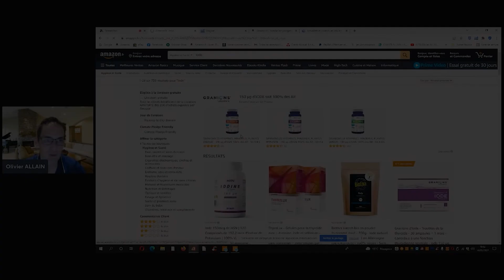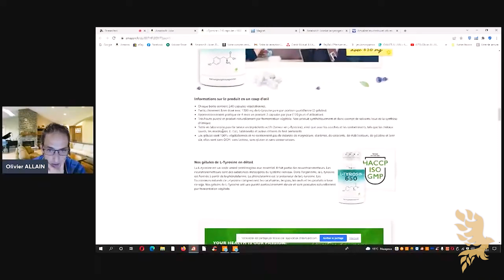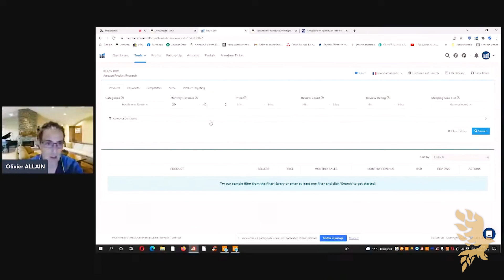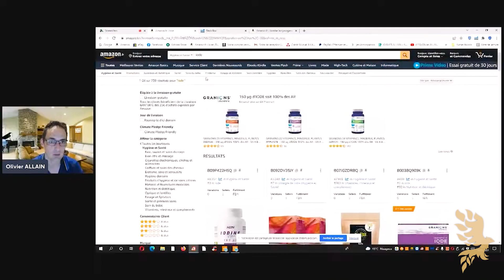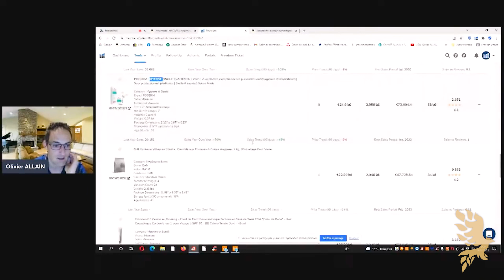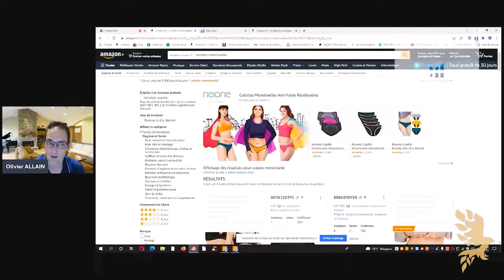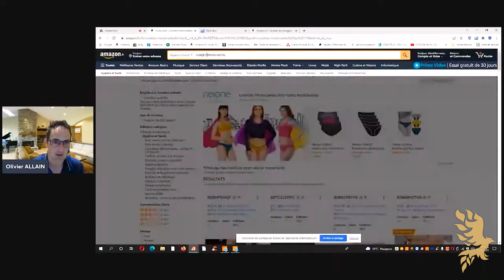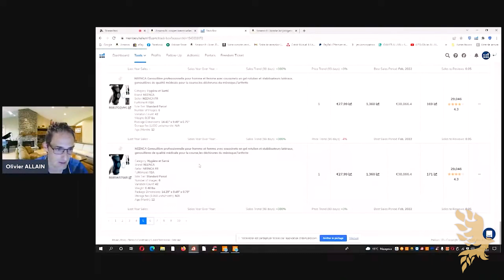La niche qui va exploser en 2022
Titre de la vidéo : La niche qui va exploser en 2022

𝐓𝐢𝐦𝐞𝐫 𝐝𝐞 𝐥𝐚 𝐯𝐢𝐝é𝐨 :

0:00:00 : Introduction
0:00:18 : Le produit le plus recherché
0:01:20 : Analyse des produits
0:03:00 : Ma stratégie pour trouver mes produits
0:04:00 : L'univers de la santé
0:05:50 : Regarder les tendances
0:08:00 : L'hygiène intime

Description

Dans cette vidéo je te montre la niche qui explose en 2022, mais aussi ma stratégie pour chercher des produits qui se vendent actuellement sur le marché

𝗟𝗲𝘀 𝗹𝗶𝗲𝗻𝘀 𝗽𝗼𝘂𝗿 𝗮𝗹𝗹𝗲𝗿 𝗽𝗹𝘂𝘀 𝗹𝗼𝗶𝗻 𝘀𝘂𝗿 𝗰𝗲 𝘀𝘂𝗷𝗲𝘁 :

La marketplace Amazon
Ouvrir un compte vendeur sur Amazon
Il suffit d’indiquer le code juste avant le paiement pour obtenir la remise.

𝙈𝙤𝙣 𝙥𝙤𝙙𝙘𝙖𝙨𝙩 :

Les mots clés de la vidéo : vendre sur amazon, olivier allain, vente sur amazon, trouver un produit gagnant, formation amazon fba, formation amazon fba gratuite, devenir vendeur sur Amazon

𝐄𝐧𝐟𝐢𝐧, 𝐬𝐢 𝐭𝐮 𝐯𝐨𝐢𝐬 𝐜𝐞𝐭𝐭𝐞 𝐩𝐡𝐫𝐚𝐬𝐞 𝐜'𝐞𝐬𝐭 𝐪𝐮𝐞 𝐭𝐮 𝐞𝐬 𝐯𝐫𝐚𝐢𝐦𝐞𝐧𝐭 𝐮𝐧 𝐩𝐡𝐞𝐧𝐢𝐱 𝐪𝐮𝐢 𝐯𝐚 𝐭𝐨𝐮𝐭 é𝐜𝐥𝐚𝐭𝐞𝐫 𝐝𝐚𝐧𝐬 𝐥𝐞 𝐛𝐮𝐬𝐢𝐧𝐞𝐬𝐬 𝐬𝐮𝐫 𝐀𝐦𝐚𝐳𝐨𝐧 𝐞𝐭 𝐭𝐮 𝐩𝐞𝐮𝐱 𝐥𝐚𝐢𝐬𝐬𝐞𝐫 𝐥𝐞 𝐦𝐨𝐭 « 𝐩𝐡𝐞𝐧𝐢𝐱 » 𝐞𝐧 𝐜𝐨𝐦𝐦𝐞𝐧𝐭𝐚𝐢𝐫𝐞.
𝐓𝐨𝐢 𝐞𝐭 𝐦𝐨𝐢 𝐬𝐚𝐮𝐫𝐨𝐧𝐬 𝐜𝐞 𝐪𝐮𝐞 𝐜𝐞𝐥𝐚 𝐯𝐞𝐮𝐭 𝐝𝐢𝐫𝐞 :𝐃.